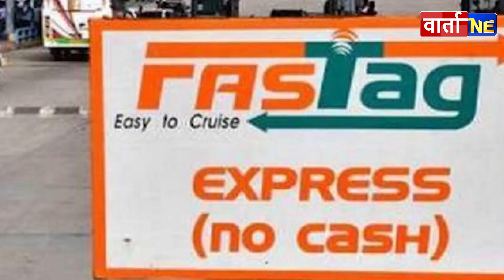Today's Trending News in Hindi